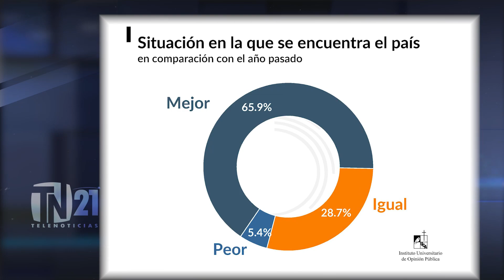7.8 es la evaluación para presidente Bukele de IUDOP tras su último estudio de opinión